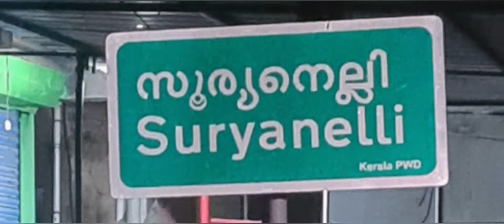Kerala Unlocked - Suryanelli , Munnar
Kerala is Unlocking... Our Weekend Trip to  Campfire Tents,Suryanelli ,Munnar